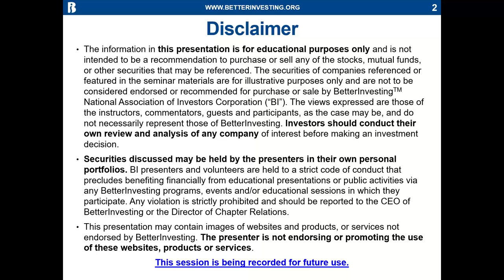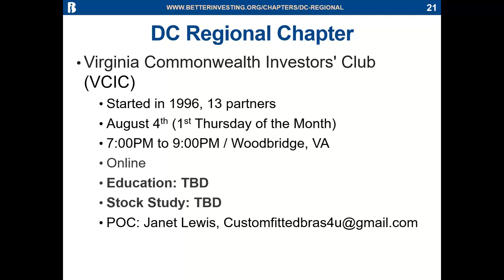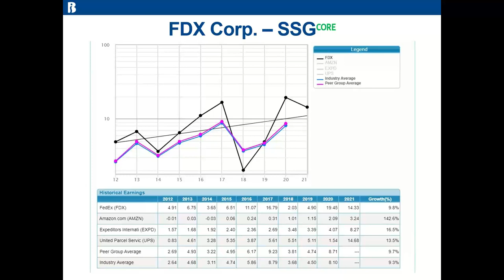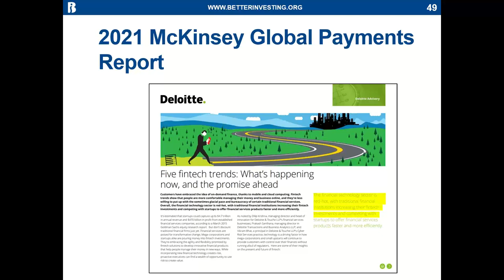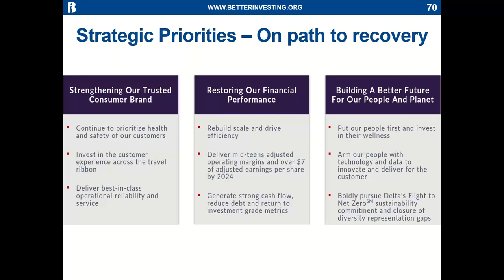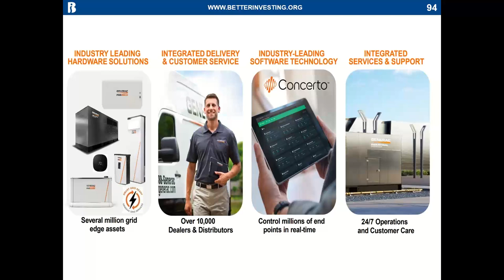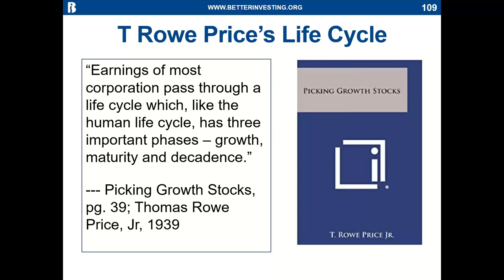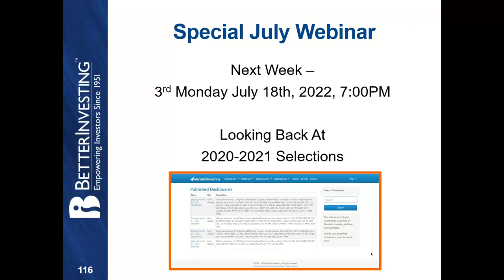Digging Into BI Magazine - Jul 2022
DC Area Model Club members and other BI members will walk you through the July 2022 issue of the Better Investing Magazine for stock ideas. This free webinar is designed for both beginners and those looking to improve their judgment on the SSG. In a little over an hour, we will have four stock presentations using the current issue of BI Magazine and stock screens on the BI website. Presenters will come from BI members in the Mid-Atlantic region. Stocks Presented: Global Payments (GPN), Delta Air Lines (DAL), FedEx Corporation (FDX), and Generac Holdings (GNRC). This event was recorded on July 11th, 2022.

0:00 - Welcome & Purpose
7:47 - Upcoming Events
17:50 - FedEx Corp (FDX)
32:40 - Global Payments (GPN)
45:42 - Delta Air Lines (DAL)
58:25 - Generac Holdings (GNRC)
1:12:46 - Recap and Voting
1:17:45 - Audience Questions
1:24:40 - To Learn More